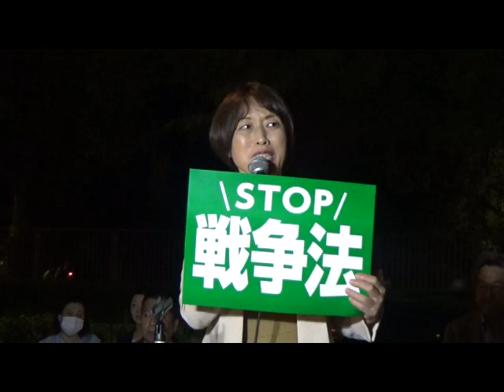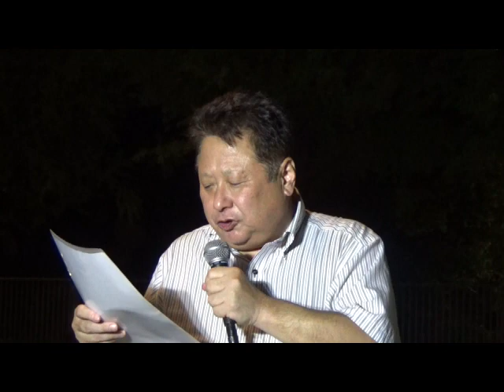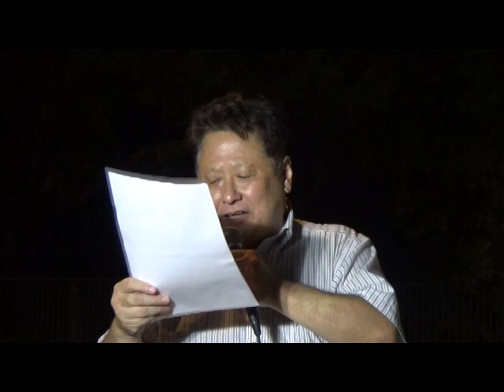2023/9/19 第94回「１９日行動」軍拡増税反対！辺野古新基地建設反対！南西諸島のミサイル配備反対！「殺傷武器」輸出反対！改憲発議反対！マイナカード強制反対！暮らしをまもれ！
安保法制（戦争法）が、市民が反対する中で強行採決されて8年。今年も９月19日は「19日行動」です。
『軍拡増税反対！辺野古新基地建設反対！南西諸島のミサイル配備反対！「殺傷武器」輸出反対！改憲発議反対！マイナカード強制反対！暮らしをまもれ！ 0919議員会館前行動 』
第94回「１９日行動」
『9・19国会議員会館前行動』( 0819議員会館前行動 )
日　時：9月19日（火）18:30～17：30（18:20～プレコンサートあります）
場  所：衆議院第2議員会館前を中心に（国会図書館方面も御利用下さい）
共　催：戦争させない・９条壊すな！総がかり行動実行委員会／９条改憲NO！全国市民アクション